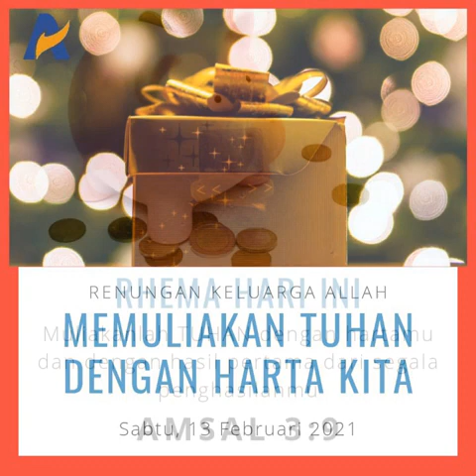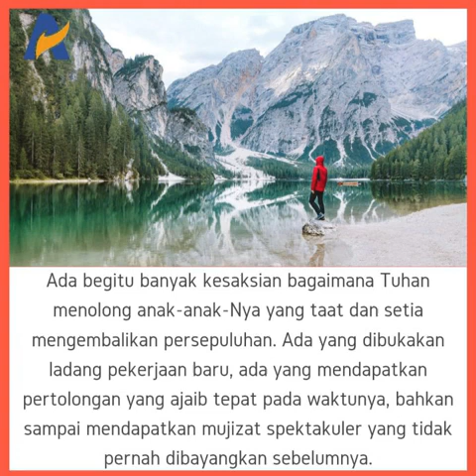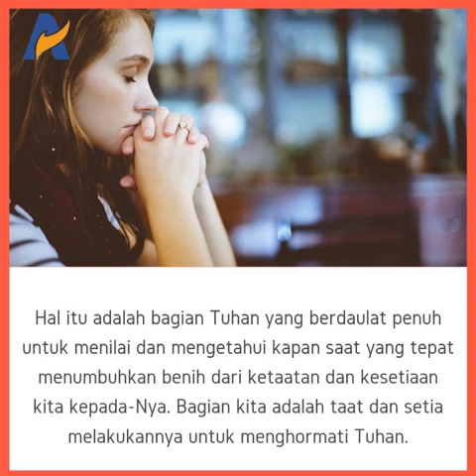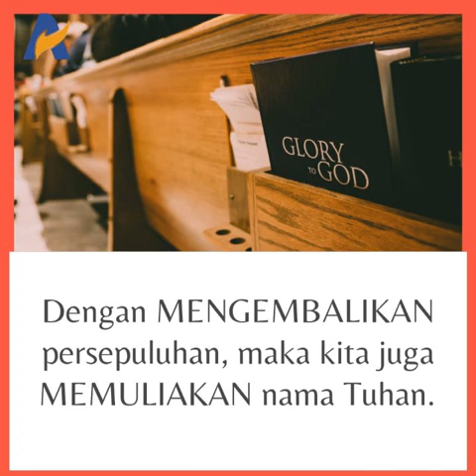Memuliakan Tuhan Dengan Harta Kita - Renungan Keluarga Allah (ReKA)